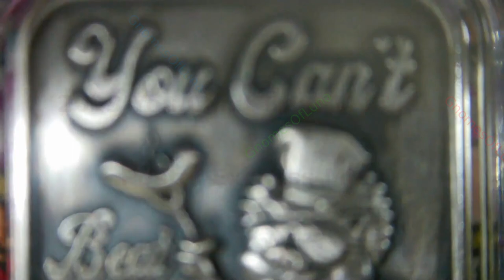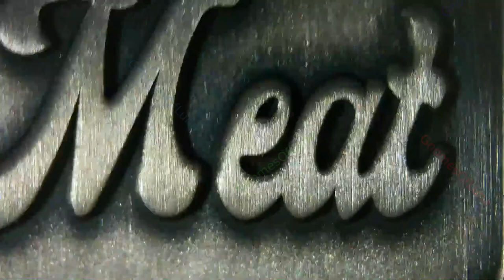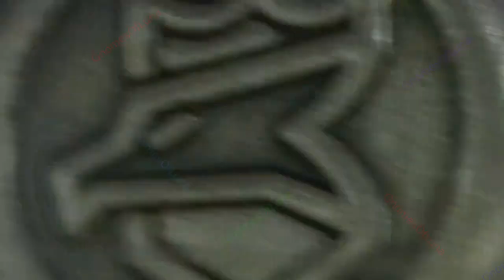2023 You Can't Beat My Meat / Postal Express Mint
2023 You Can't Beat My Meat
Postal Express Mint
2oz Antiquated